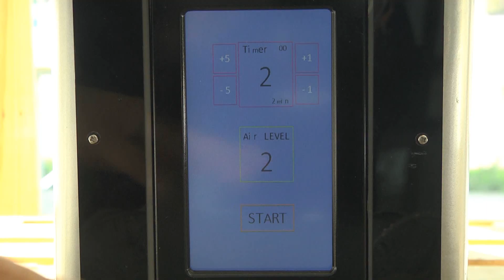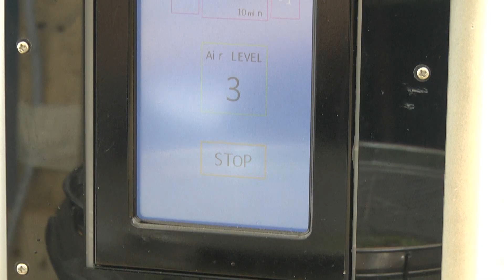PAW System ล้างสารตกค้างบนผักและผลไม้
PAW System เครื่องมือสำหรับล้างสารตกค้างบนผักและผลไม้ ด้วยน้ำพลาสมา สามารถลดสารตกค้างได้สูงถึง 90%
“PAW System (Plastech Corporation Limited)” จากนักศึกษาที่ร่วมประกวดงาน R2M (Research to Market) ภายใต้โปรแกรมการบ่มเพาะผู้ประกอบการธุรกิจวิทยาศาสตร์ เทคโนโลยีและนวัตกรรม ของอุทยานวิทยาศาสตร์ภาคเหนือ โดยอุทยานวิทยาศาสตร์และเทคโนโลยีมหาวิทยาลัยเชียงใหม่ (STeP) และสำนักงานเลขานุการคณะกรรมการส่งเสริมกิจการอุทยานวิทยาศาสตร์ (สอว.) จึงมีแนวคิดและแรงบันดาลใจในการเป็นผู้ประกอบการธุรกิจเทคโนโลยี
โครงการความร่วมมือการวิจัยระหว่างสาธารณรัฐเกาหลีและประเทศไทย (TKRCC: Thai-Korea Research Collaboration Center) จุดเริ่มต้นของการทำเครื่องต้นแบบ PAW (Plasma Activated Water) System เครื่องมือสำหรับล้างสารตกค้างบนผักและผลไม้ด้วยน้ำพลาสมา (Plasma water) ซึ่งสามารถลดสารตกค้างบนพื้นผิวของผักและผลไม้ได้ถึง 70-90% ต่ำกว่า 0.3 ppm ตามมาตรฐาน Codex Alimentarius